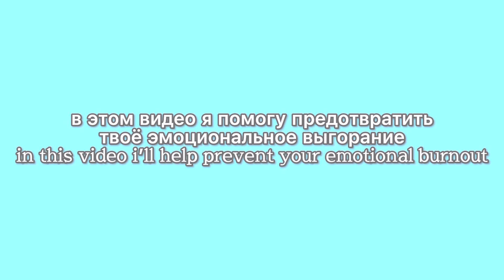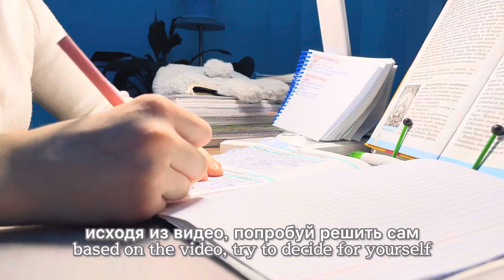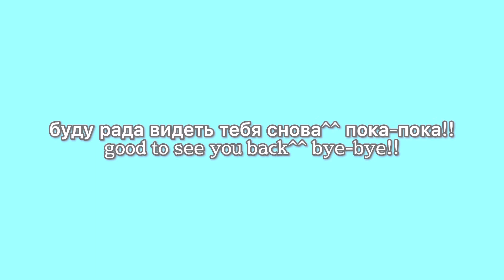eng) как не выгорать на учёбе? | мотивация | study with me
поделись этим видео с друзьями, чтобы продвинуть мой канал💗

•как не выгорать на учёбе? ✍🏻
в этом видео я помогу предотвратить твоё эмоциональное выгорание. расскажу о причинах и выходах из этой ситуации. я тебя поддержу, поэтому мы справимся!!если тебе понравилось это видео, ставь лайк и пиши комментарий^^

(study with dasha)

~тайминг~
0:00 начало
0:11 1. заботься о себе
0:50 2. уменьши нагрузку во время учёбы
1:29 3. смени обстановку
2:01 4. наладь отношения с близкими
2:51 5. попробуй контролировать эмоции
3:28 концовка

1. chill lofi hip hop - ‘i need a nap’ by bubblebeats
2. chill lofi hip hop - ‘sound’ by envy